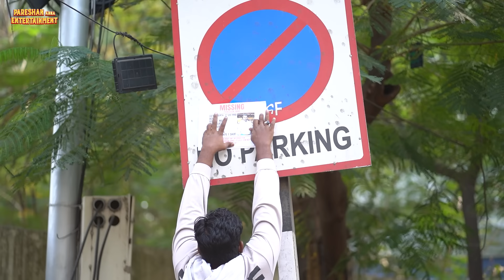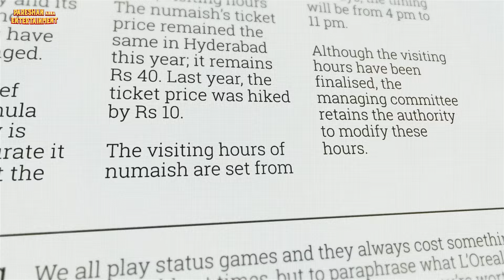Anna Missing || Hyderabadi Comedy || Pareshan Anna entertainment || Tamada Media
pareshan anna a local resident of old city went missing few days ago, his friends are in streets searching day and night and hoping to find him. they urge to all the netizens to contact them if he is found.

PARESHAN ANNA MISSINGA
Writer and director by Niyamath Ali & Team

Cast

Niyamath Ali Mohammad Mazher Shaik aziz

Dop

Naresh

Editing: Aman knan

Publicity design: Mohan Krishna